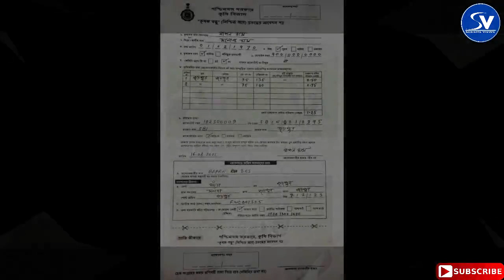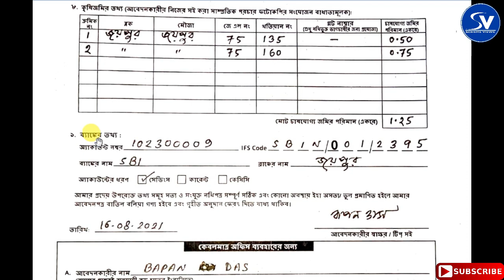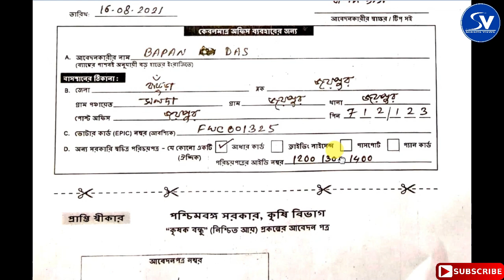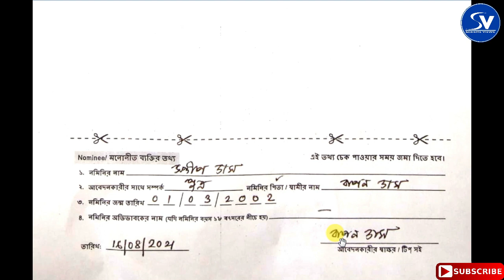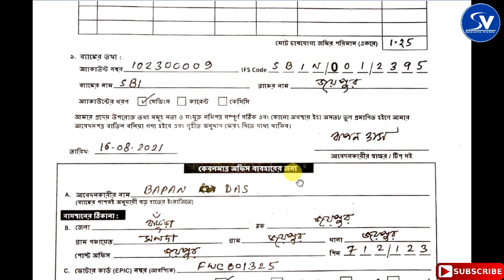কৃষক বন্ধু প্রকল্পের ফর্ম ফিলাপ। How to Fill up Krishak Bandhu Prakalpa Application Form। কৃষক বন্ধু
How to Fill up Krishak Bandhu Prakalpa Application Form. This is a financial assistant scheme for  farmers. The farmers get Rs. 4000 or 10000 per year in this scheme.